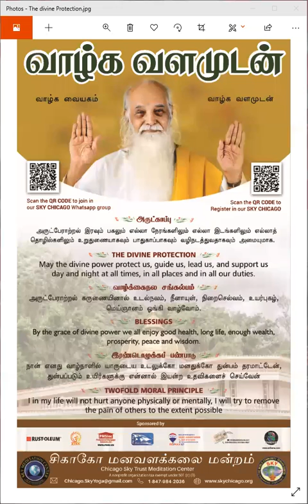சிறப்பு நற்சிந்தனை பேராசிரியர் அருள்நிதி தியாகராஜன் அய்யா